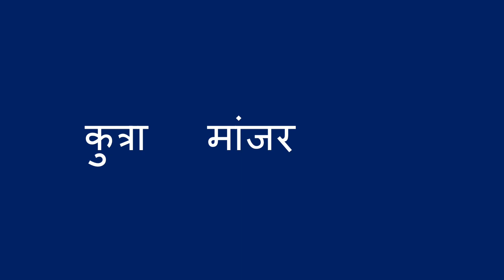शब्दांचा रचना-क्रम - Patterns Using Words (Marathi)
शब्दांचा वापर करुन तुम्ही मुलांना शब्द-रचनेची पुनरावृत्ती समजून घेण्यास मदत करू शकता. शब्दांचा वापर केल्याने मुलांना शब्द-रचनेचा पुढील क्रम कोणता हे समजून घेण्यास मदत होउ शकते. हां एक अशा समस्या सोडवण्याचा पहिलाच टप्पा आहे.

Marathi translation and narration by Runali Avinash Patil.

You can use words to help a child learn about repeating patterns. By using words in a pattern, you can help a child learn to tell what comes next. This is a beginning skill to learn how to solve problems.